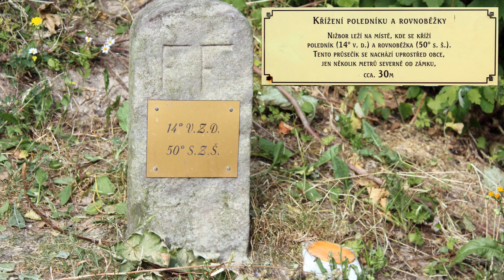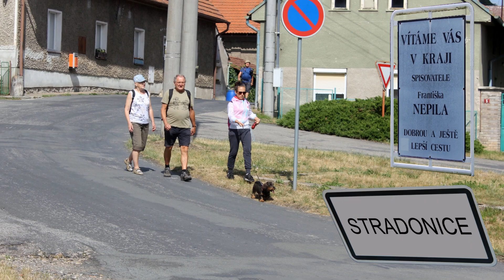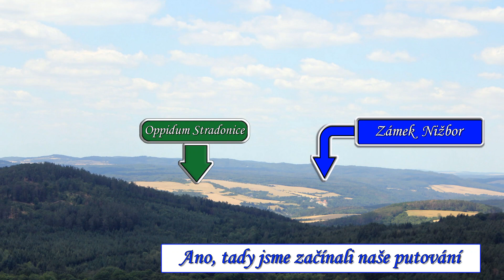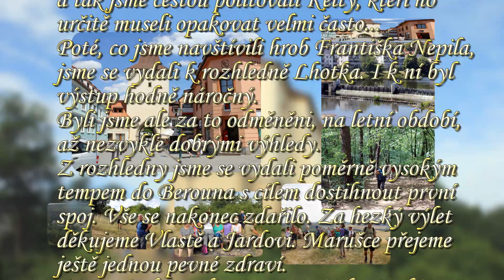19 07 03 Krajem Františka Nepila